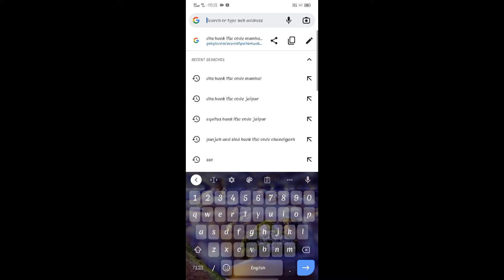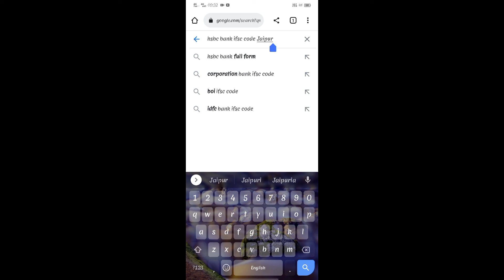How to check HSBC Bank IFSC code online | Check HSBC Bank IFSC code in HSBC Mobile App